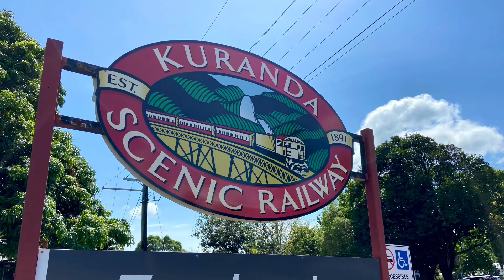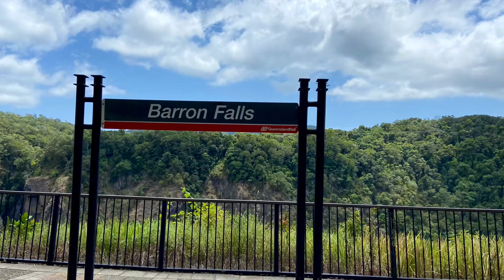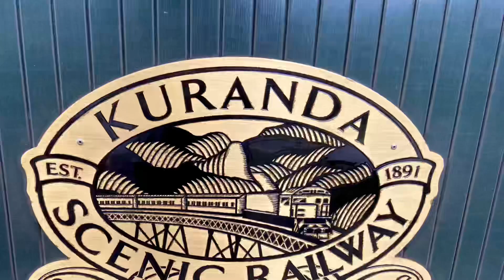Kuranda scenic railway @Beautiful Australia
Kuranda Scenic Railway, Barron falls, Cairns, Queensland, Australia. @beautifulaustralia6979